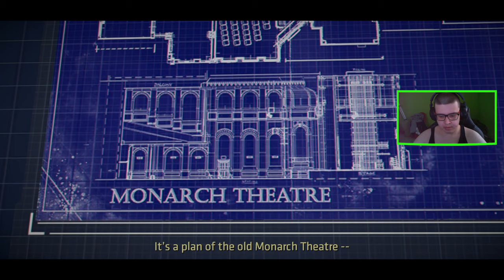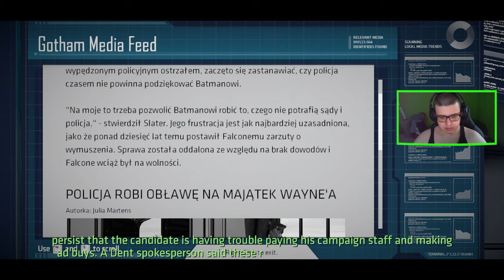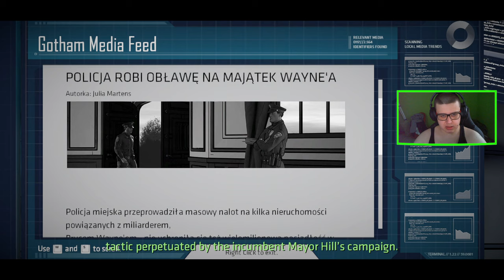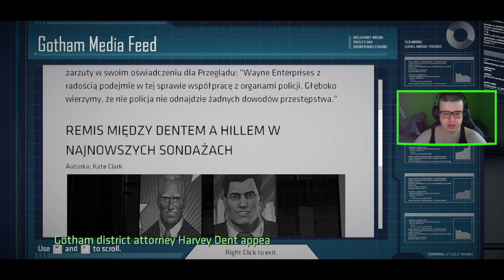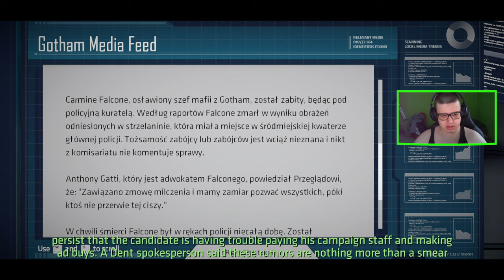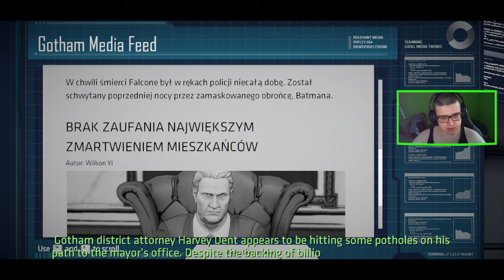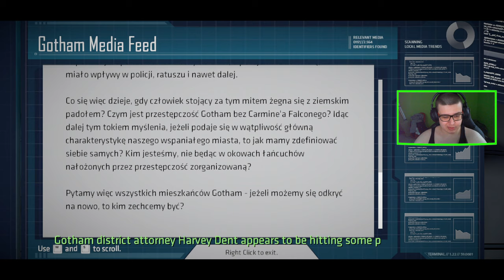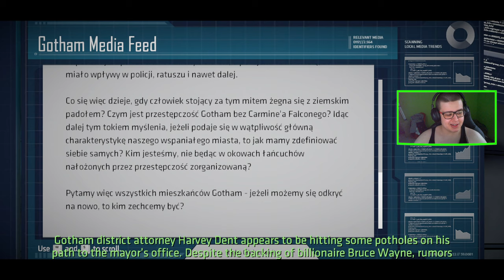BATMAN THE TELLTALE SERIES 08 : HAMILTON HILL